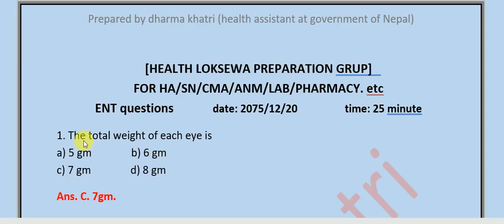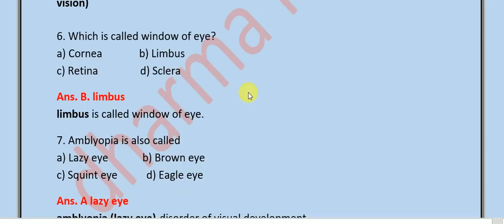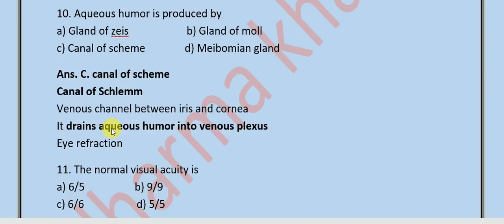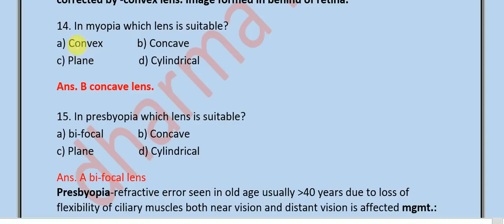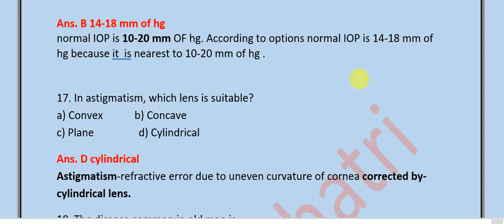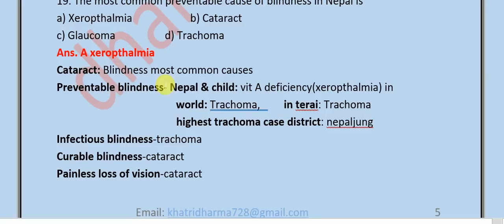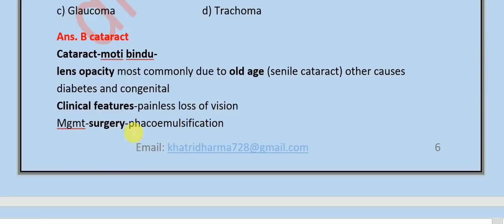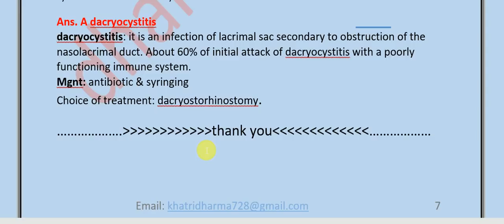[HEALTH LOKSEWA PREPARATION GRUP] HA/Staff nurse(SN)/ CMA(AHW)/ANM/LAB/PHARMACY & other Health Exam.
[HEALTH LOKSEWA PREPARATION GRUP] for   HA/Staff nurse(SN)/ CMA(AHW)/ANM/LAB/PHARMACY & other Health Exam.